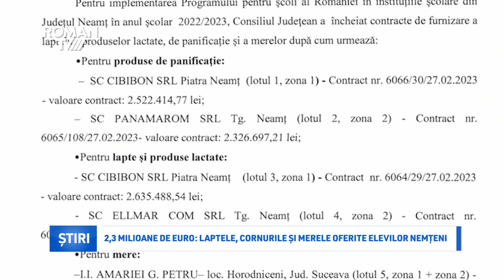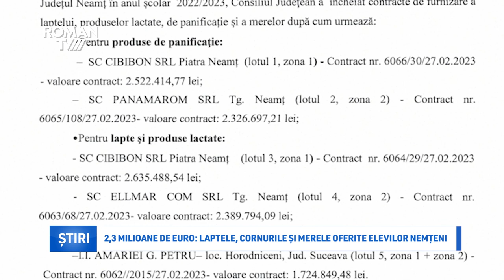2,3 milioane de EURO: laptele, cornurile și merele oferite elevilor nemțeni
Dacă în anul școlar 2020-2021, Roman TV nota faptul că pentru laptele, merele sau cornurile care ajung pe băncile elevilor nemțeni, Consiliul Județean Neamț încheiase contracte cu firme de profil în valoare totală de circa 1 milion de euro, pentru acest an școlar, valoarea acestor contracte s-a dublat. Aproximativ 2,3 milioane de euro este suma pe care instituția o plătește unor firme care au câștigat atribuirea contractelor prin licitație, pentru ca acestea să livreze produsele menționate elevilor din județul Neamț, conform "Programului pentru școli al României". De menționat faptul că aceleași firme au câștigat contractele și în anul școlar 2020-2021.